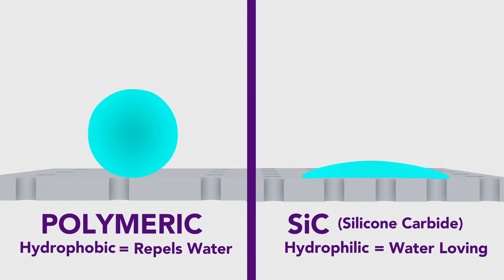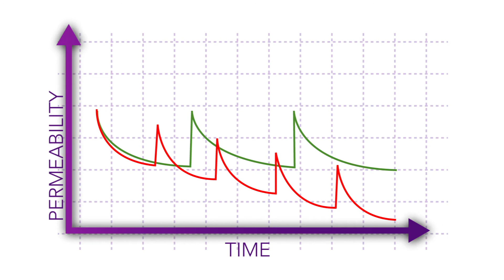Hidrofilicidad: un concepto clave en las membranas de ultrafiltración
En el mundo del tratamiento de aguas, el término hidrofilicidad se está convirtiendo en un factor crucial para la eficiencia y durabilidad de las membranas. Pero ¿qué significa realmente y por qué es tan importante?

La hidrofilicidad es la capacidad de un material para atraer y retener agua, facilitando su paso a través de la membrana. Esta propiedad es fundamental en las membranas de carburo de silicio (SiC), como las desarrolladas por Cembrane. A diferencia de las membranas poliméricas tradicionales, que son hidrofóbicas y derivadas de subproductos del petróleo, las membranas de SiC, de origen mineral, ofrecen una serie de ventajas únicas.

Gracias a su hidrofilicidad, las membranas de SiC permiten un mayor flujo de agua con menor resistencia, reducen significativamente el ensuciamiento y son mucho más fáciles de limpiar. Además, mientras que las membranas poliméricas pierden eficiencia con cada ciclo de limpieza, las de SiC recuperan su permeabilidad al 100% tras la limpieza. Y por si fuera poco, su capacidad de almacenamiento es prácticamente indefinida, sin degradación con el tiempo.

En resumen, la hidrofilicidad de las membranas de SiC no solo mejora la eficiencia del proceso de filtración, sino que también garantiza un rendimiento duradero y fiable.

Iberospec S.L. is the Exclusive Representative of CEMBRANE in Spain and Portugal.
Video published with the kind permission of the manufacturer Cembrane A/S and Ovivo, Inc.